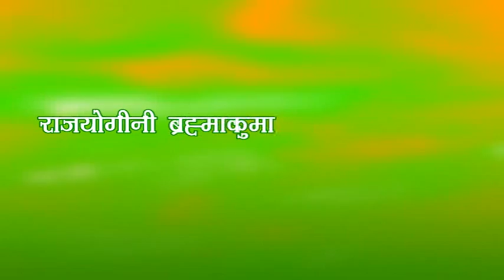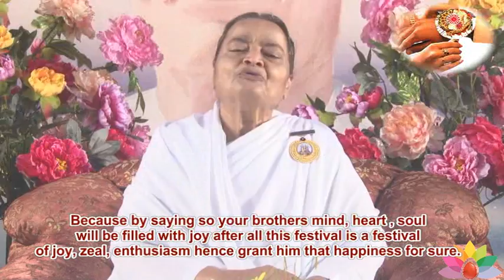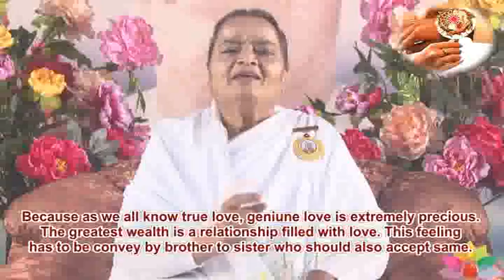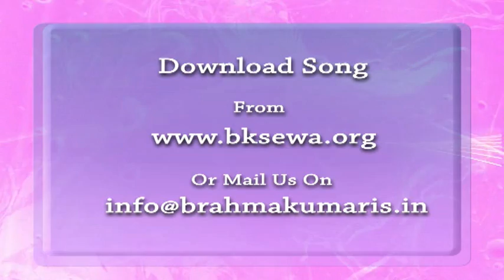Rakshabandhan--रक्षा बंधन - 2012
A Talk On Rakshabandhan--रक्षा बंधन By Nalini Didi